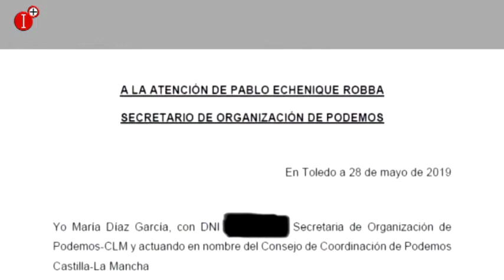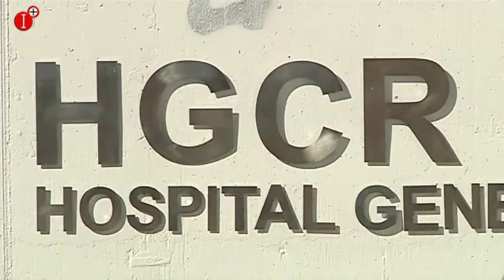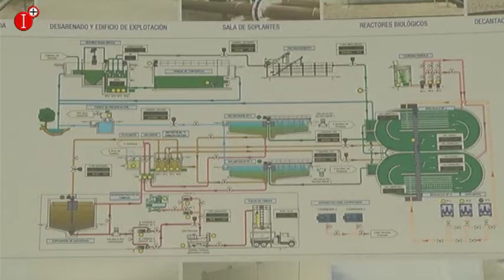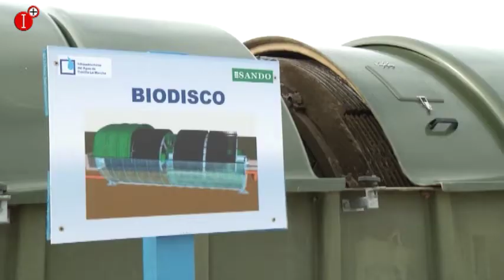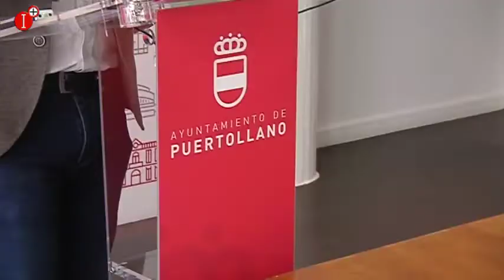INFORMATIVO 29 DE MAYO 2019